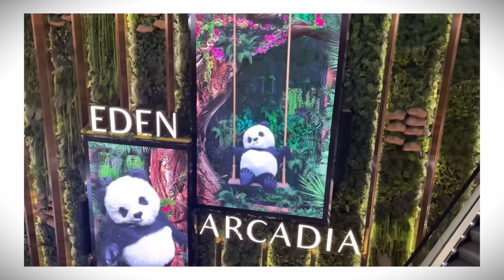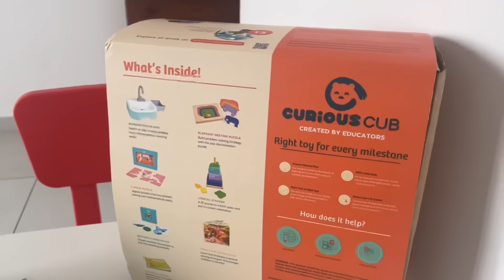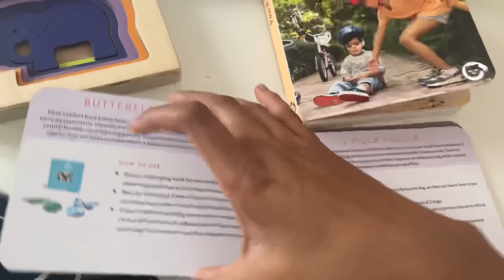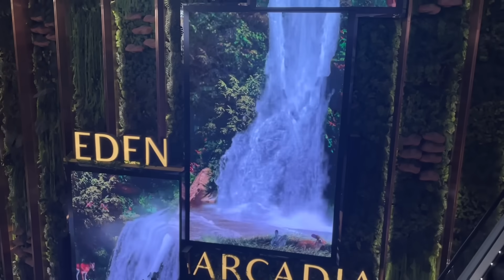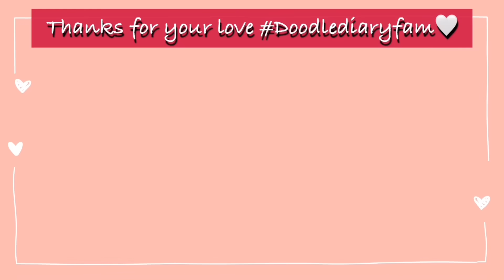தமிழில்: This positive change in him is big♥️|winter mornings | I’ve Never been to Mall like this!😮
Amazon Storefront
-Doodle Diary

Bedroom:
Wire storage Basket
Throw Blanket

Kitchen:
HAVELLS handy hand blender